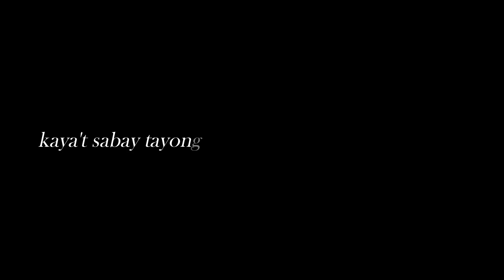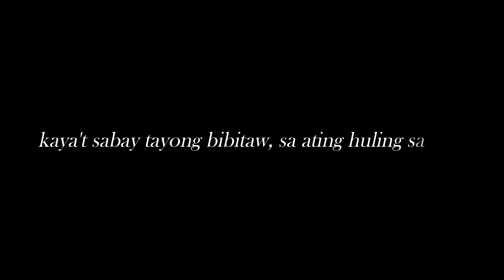JHS CULMINATING NIGHT 2020